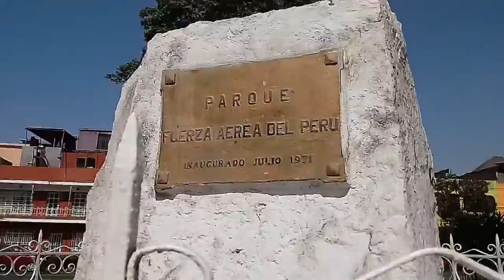PARQUE FUERZA AÉREA DEL PERÚ: Conocido como "el parque del avión" (Distrito del Rímac)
SOCIALIZANDO EL CONOCIMIENTO DE UNA MANERA GRATUITA, LIBRE y ACCESIBLE PARA TODOS: Es la descripción de de uno de los "más conocidos" parques en el distrito del Rímac. Colocamos entre comillas, pues parecía que los pobladores y estudiantes del lugar sabían su denominación, pero pudimos comprobar que la mayoría pensaba que este parque se llamaba como "el parque del avión". Denominación que llegó a nuestra mente y llamamos de la misma forma hasta que tuvimos la oportunidad de recorrerlo.
La sorpresa fue que este parque llevaba un nombre mucho más general y amplio, institucionalmente hablando, y que no se reducía sólo a un avión.
El parque lleva en su centro, es cierto, a un avión y tres bustos de héroes de la Fuerza Aérea del Perú: Jorge Chávez Dartnell, José abelardo Quiñones y Manuel Polo Jimenez.

Dejamos constancia de las vistas a esta fecha del año 2018.

LUGAR: A una cuadra de la Av. Samuel Alcazar, en el paradero Plaza Vea, en el distrito del Rímac.